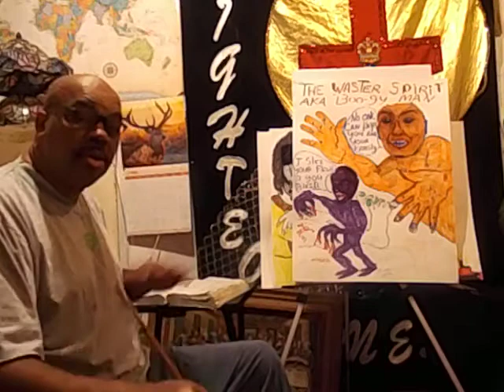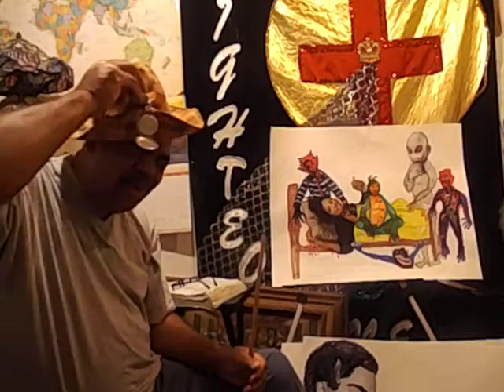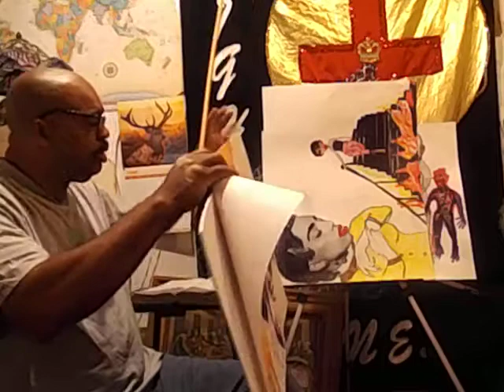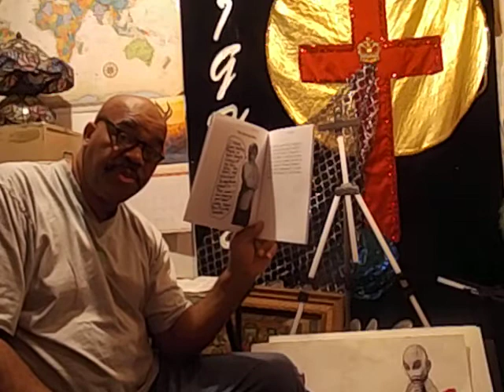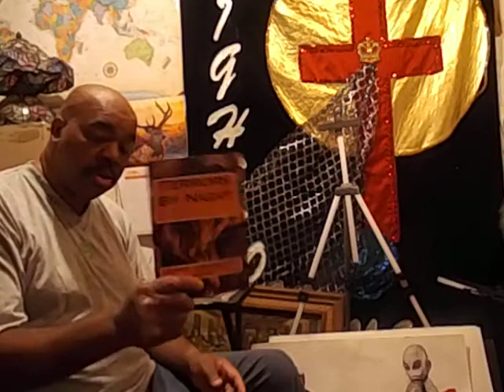Deliverance Teaching - Terror by Night 2/Psalms 91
Books that Earthquake has available are: Heavens Golden Vessel, Terrors By Night, Freedom For Your Mind, The Dangers of Profanity, Bound to Lose Destined to Win and Escaping the N"MOS Cycle. You may have to search them by name.